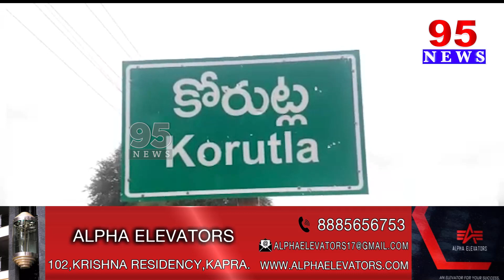జగిత్యాల జిల్లా కోరుట్ల పట్టణంలో ఘనంగా శ్రీ రేణుక ఎల్లమ్మ దేవాలయం ఆలయ ప్రతిష్టాపన మహోత్సవాలు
95  News is a New age  channel that provides unbiased and comprehensive news and entertainment programs in Both Telugu states and India.

95 News delivers reliable information across all platforms: TV, Internet, and Mobile.